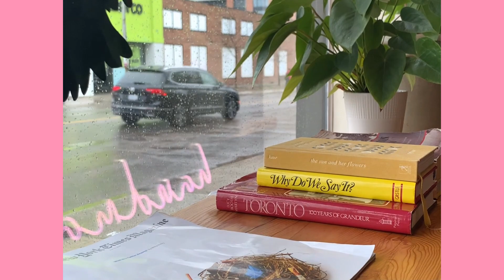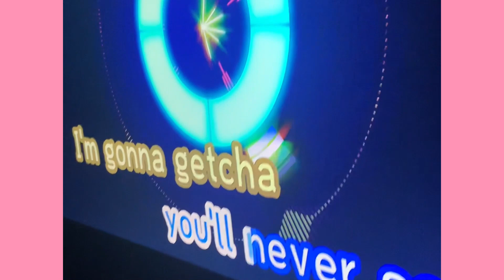VeryMadeleine Vlog: Chapter 11 - all things April and May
I've slowed down a little bit on taking videos, but still some fun snippets from the last month or so. Saw lots of friends, had some good eats, spent some time with myself, saw Andy Shauf in concert, all the good stuff. Enjoy this silly little compilation.

xVeryMadeleine